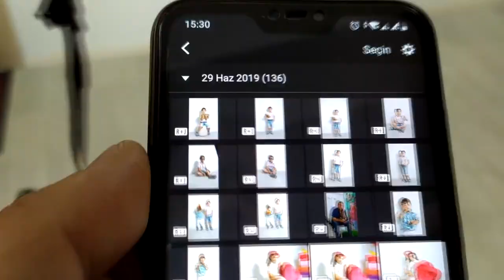FOCSPRO studio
Ünvan: Bakıxanov, Ariana business 2 saylı doğum evine yaxın